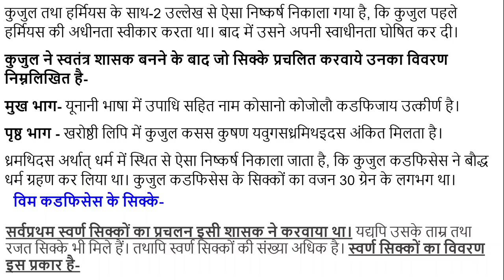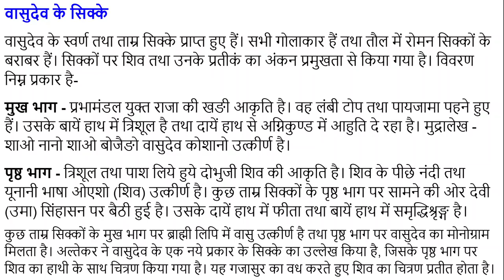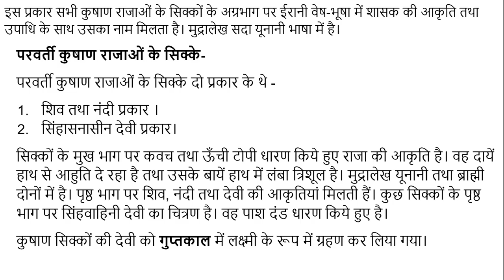#4 कुषाण कालीन सिक्कों का इतिहास History of Kushan period coins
उत्तर-पश्चिम भारत में स्वर्ण सिक्कों का प्रचलन यवन राजाओं ने करवाया तथापि इन्हें नियमित एवं पूर्णरूपेण प्रचलित करने का श्रेय कुषाण राजाओं को दिया जा सकता है। कुषाण-सत्ता में रोम तथा अन्य पाश्चात्य देशों के साथ भारत के व्यापारिक संपर्क बढ जाने से निश्चित माप के सिक्कों की आवश्यकता प्रतीत हुई।